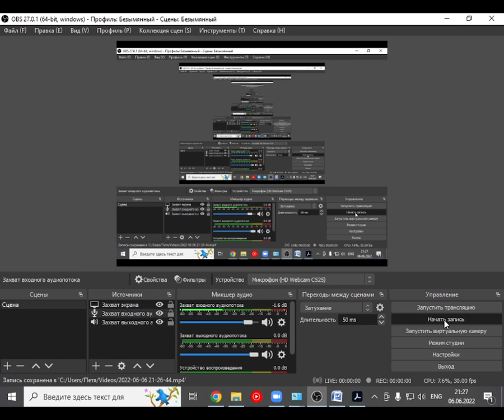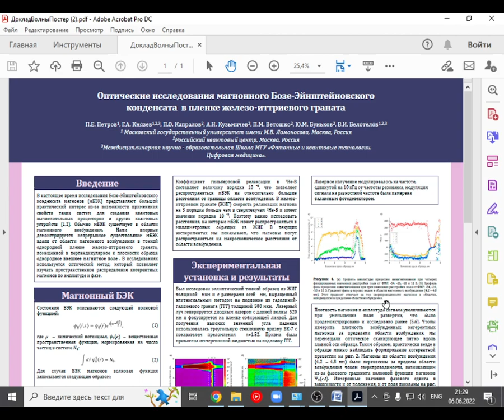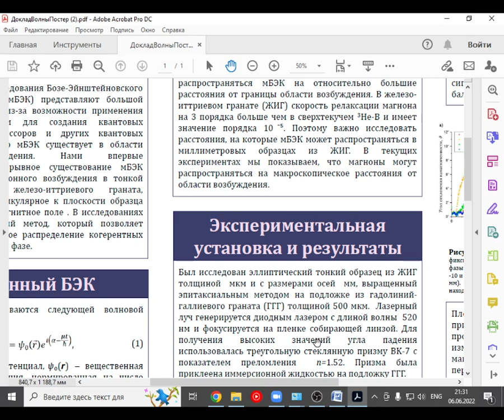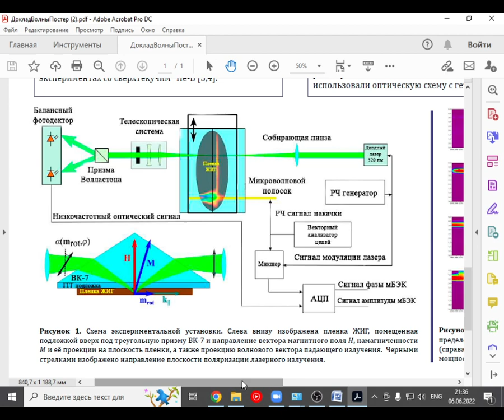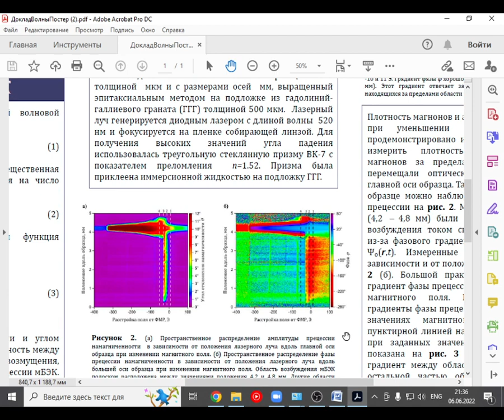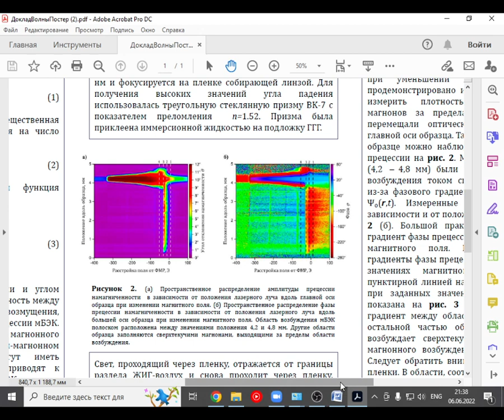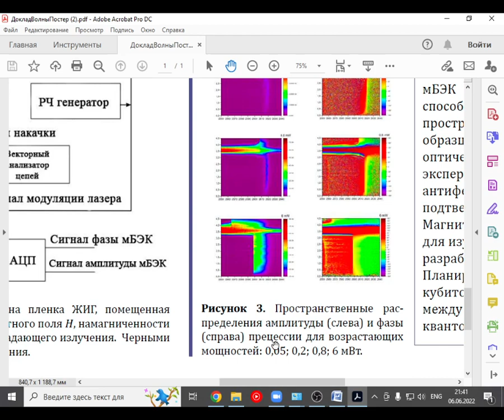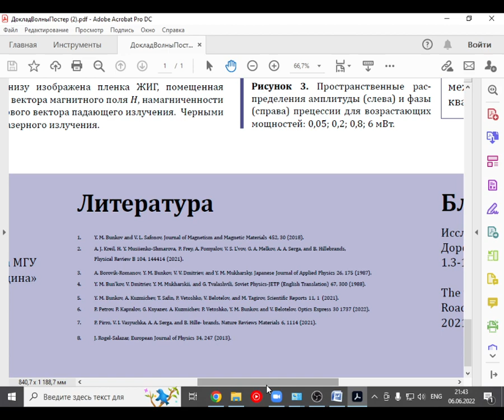Оптические исследования магнонного Бозе Эйнштейновского конденсата в пленке железо иттриевого гранат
Оптические исследования магнонного Бозе Эйнштейновского конденсата в пленке железо иттриевого граната